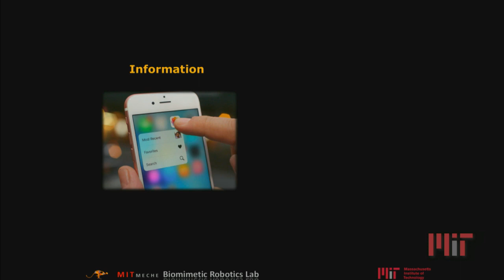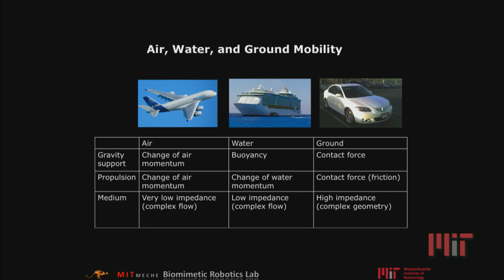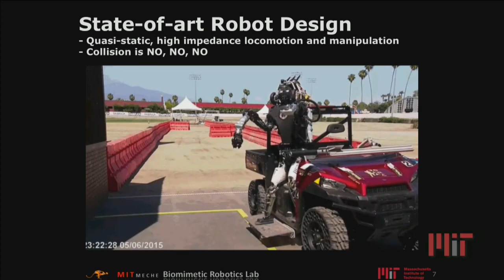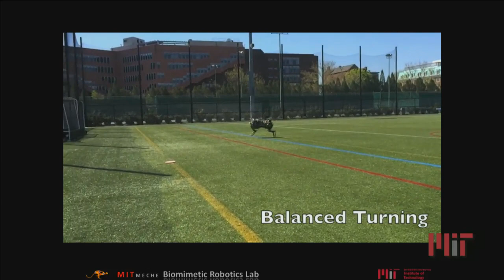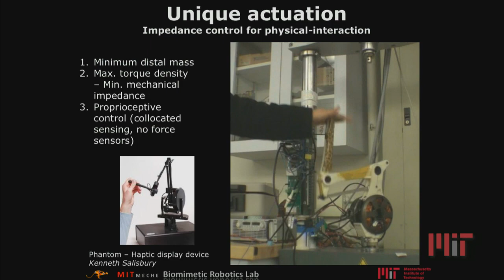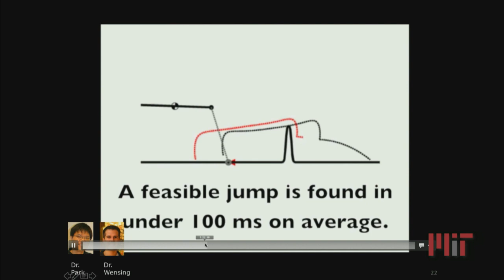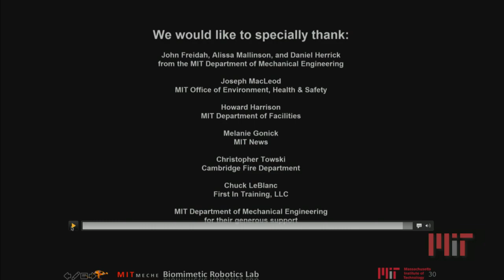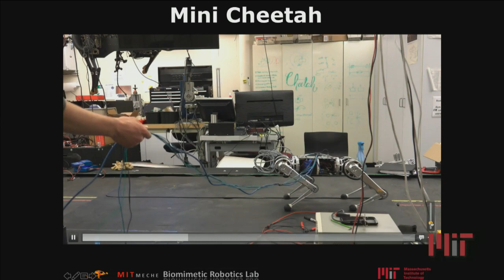MIT BWSI Featuring Prof. Sangbae Kim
MIT BWSI -  MIT Cheetah: New Design Paradigm Shift toward Mobile Robots  - Prof. Sangbae Kim, MIT Mechanical Engineering - July 10 2018